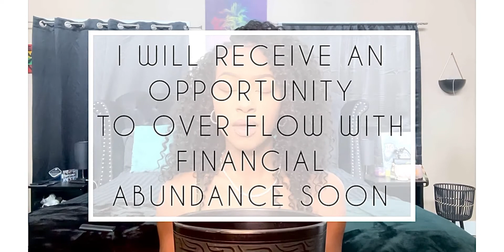10 Money Mantras For Wealth & Abundance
Namaste Light Beings! Here's your reminder to believe in the power of the tongue! The words you speak reflect different vibrations of energy out into the universe & inwards as well. Speak these 10 Money Mantras daily to enhance your physical wealth and abundance. Speak as if it is already yours, the success, the life of financial stability & watch it began to flow to you effortlessly. I know that their are many people who don't believe in the power of manifestation even through speech but I am an advocate! You have to believe without a shadow of doubt that you have the power to bring your goals to flourish and that you are worthy of receiving everything you want in this life.

I am new to Youtube so any support goes an extremely long way. Also please share your favorite money mantras, or mantras you also use down below in the comment section.

Stay Blessed, Booked & Beautiful